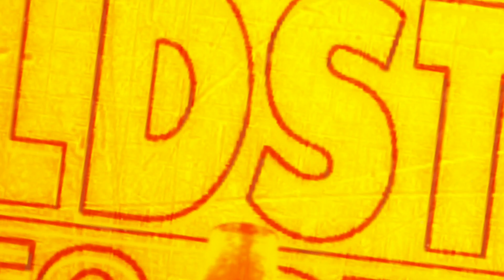GAG 2015 9 3 T30 SEPTEMBER BUICK GMC